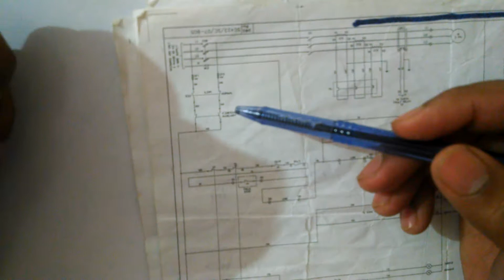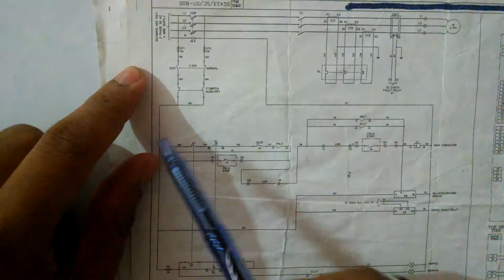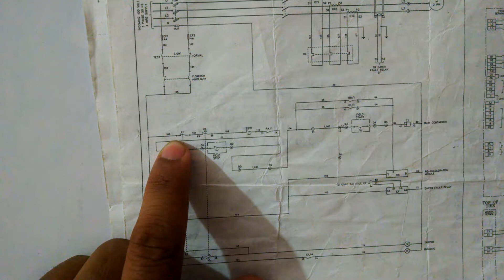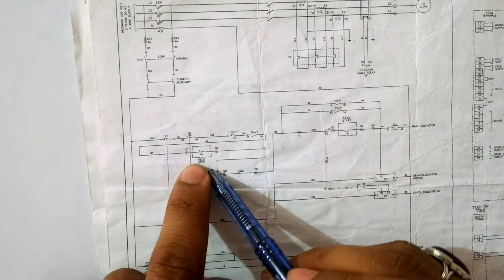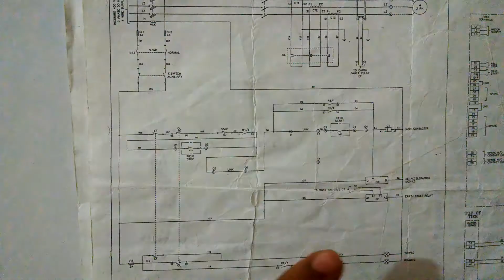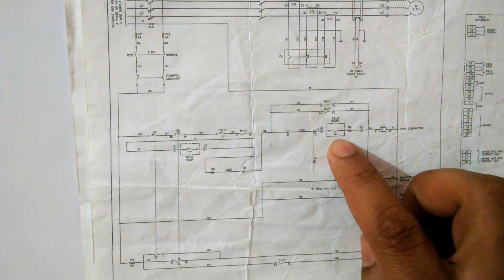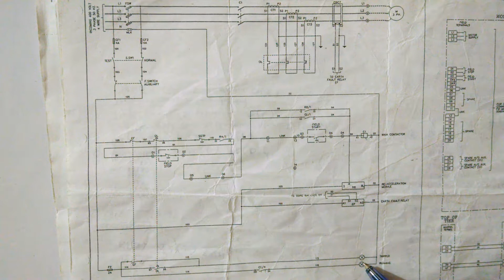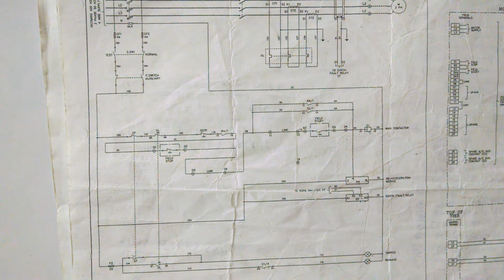Direct online control circuit diagram in urdu | Dol circuit diagram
In this video we will show you the control circuit diagram of dol ciruit diagram explanation.